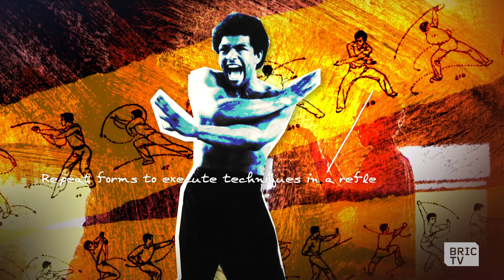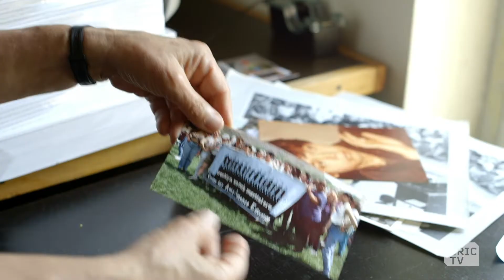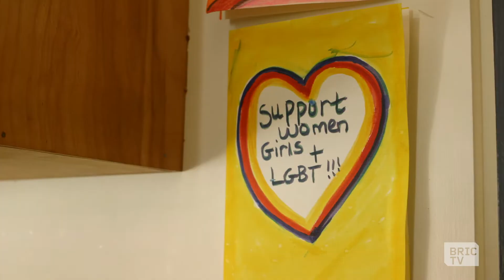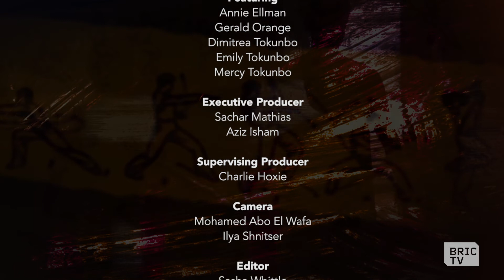Flatbush Fists | Part Three | Fight Like A Girl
When Annie Ellman was introduced to karate in the 1970s, she immediately saw its potential as a tool for female empowerment. After meeting Nadia Telsey – a rare female instructor in a dojo run by Sensei Gerald Organe – Annie eventually co-founded Brooklyn Women’s Martial arts, to create a safe space for women to discuss issues of sexual violence and learn self defense. Today, Annie continues to work with women and gender non-conforming people in the borough, imparting the generational wisdom, strength, and resilience she found in the art form so many decades ago.